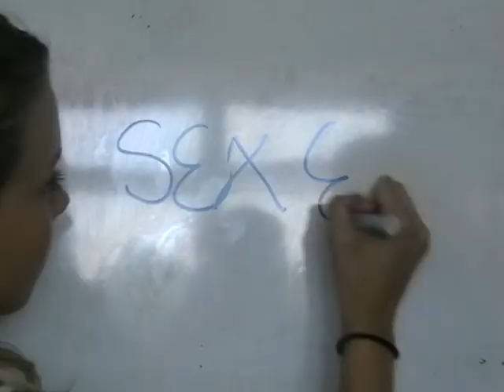Busted - What I Go to School For - Media Studies Remake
A shot-for-shot remake of Busted - What I Go to School For as prep for A2 Media Studies, which I helped direct and edit. Filmed at Worcester Sixth Form College :)